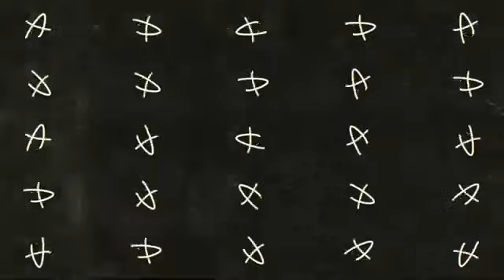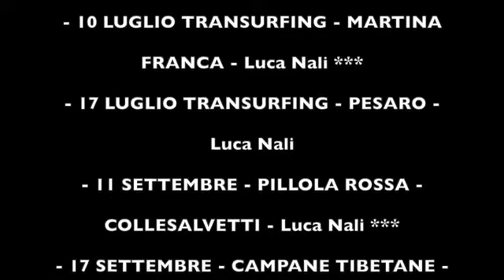REPLICA - LORO SONO IL CANCRO, POSSONO ESISTERE SOLO IN CONTESTO DI CRISI Luca Nali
ASSISTENTE PERSONALE
Vera Andreoni

Daniela Paluan

Giorgia Radin

Simona Cabiaglia

1 PRESENTATRICE E GESTIONE LIVE
Valeria Andrian

2 PRESENTATRICE E GESTIONE LIVE
Ilaria Paolicchi

Fabio Pilotti

Sonia Cabiaglia

INSERIMENTO CONTENUTI E NEWSLETTER
Dorotea Marson

DISEGNATORE
Raffaele Tarallo

DISEGNATORE
Alessandro Marelli

INSERIMENTI SOCIAL
Sara Gozzi

WEB DESIGNER
Diego Biancone

TECNICO WEB
Luca Gerosa